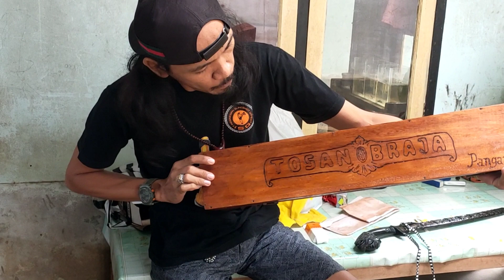Review singkat Golok Jagal Bilawa, untuk cinderamata.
Buat yang suka masih minta no wa..
silahkan nich link saya..